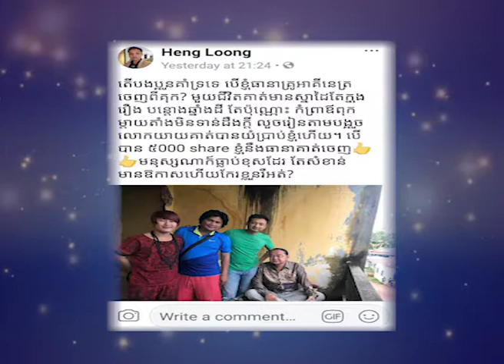ហេង ឡុង បញ្ជាក់​រឿង​ធានា​គ្រូ អគ្គីនេត្រ​ចេញ​ពី​ពន្ធនាគារ